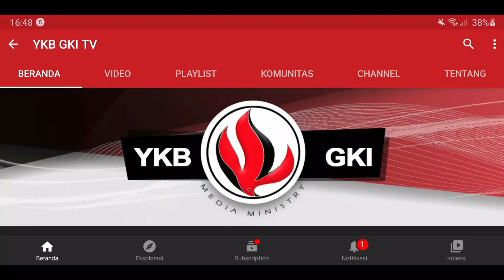JENDELA HATI 312 - SELAMAT TAHUN BARU!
Renungan Harian Lansia “Jendela Hati” untuk hari ini, Sabtu, 1 Januari 2022
berjudul : Selamat Tahun Baru!
Didasarkan pada : Mazmur 107 : 1
Dibawakan oleh : Pdt. Em. Meitha Sartika, dari GKI Delima.